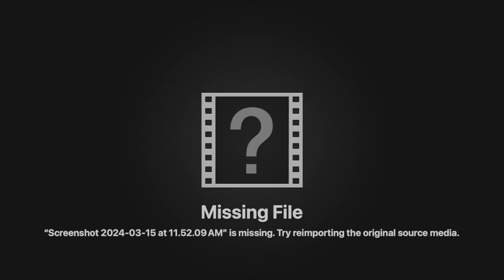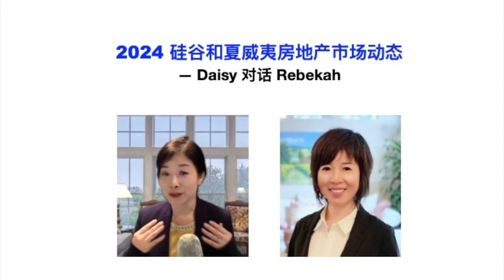2024 硅谷和夏威夷房地產市場動態 Daisy 對話 Rebekah Fu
Rebekah Fu 拥有硅谷地区丰富的房地产经验，通过持续的市场研究和不断的专业培训，保持对房地产市场的敏锐洞察力，为客户提供最新、最准确的信息。秉持诚信原则，协助买家和卖家确保交易过程的顺利进行，成功完成交易。

Rebekah Fu possesses extensive real estate experience in the Silicon Valley area. Through continuous market research and ongoing professional training, she maintains a keen insight into the real estate market, providing clients with the latest and most accurate information. Adhering to the principles of integrity, she assists both buyers and sellers in ensuring a smooth transaction process, successfully completing deals.

Rebekah FU
WeChat:  Rebekahfu
CalBRE# 02028306
Morgan Real Estate & Financial